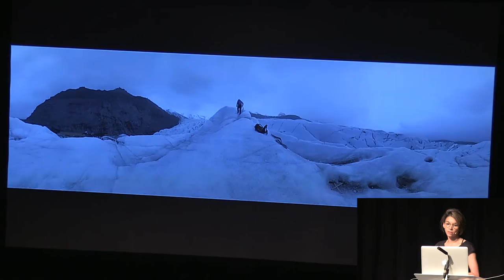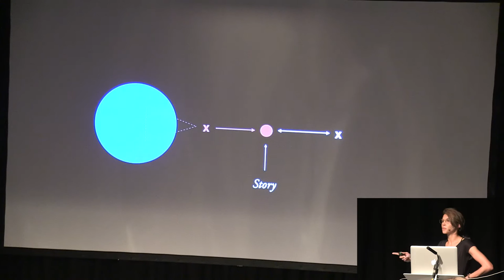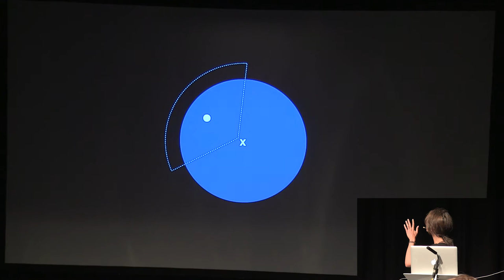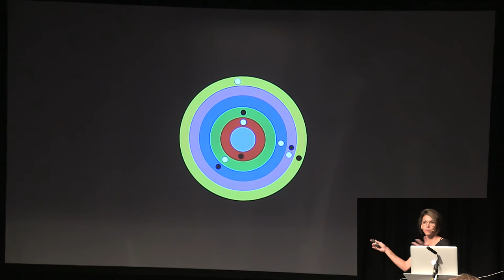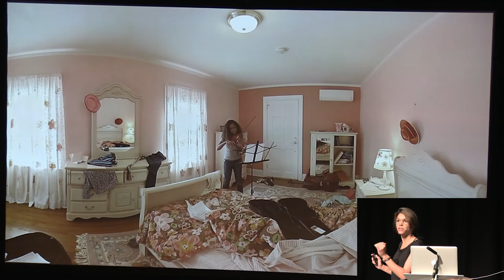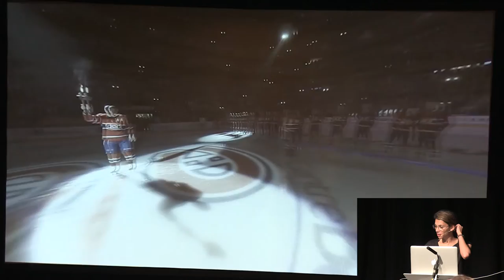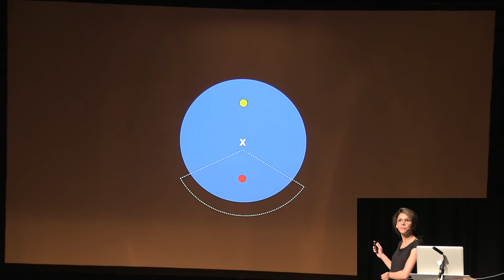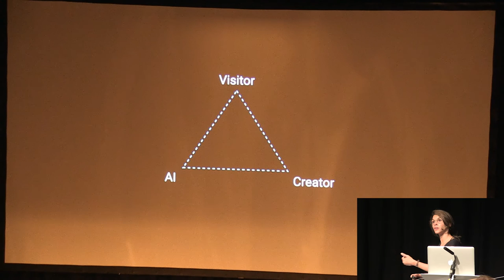Sheffield Doc/Fest 2016: Alternate Realities Summit - Jessica Brillhart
Jessica Brillhart, Principal Filmmaker for VR at Google, is at the forefront of developing in our understanding of the potential of virtual reality. Her blogs are used as a manual by emerging VR producers. As a film enthusiast with a passion for technology, she shares her insights from the frontline of VR production.

This talk was part of the Alternate Realties Summit at Sheffield Doc/Fest 2016